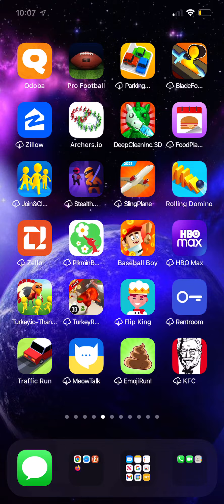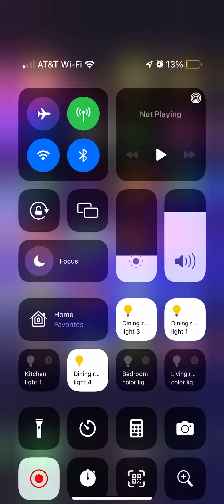Domino fall flat￼